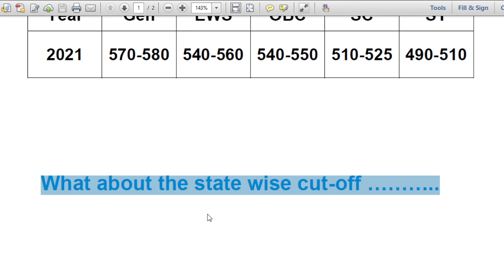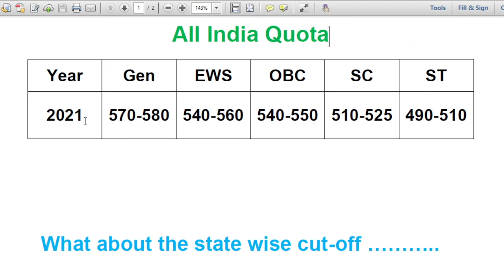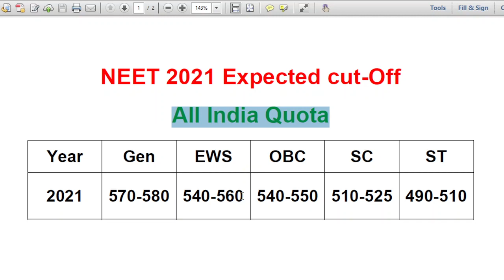NEET 2021 Expected Cut Off/NEET2021ExpectedCutOff/NEET 2021/Rank 2021/Last MBBS 2021/MBBS Cut-Off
NEET 2021 Expected Cut Off based on Previous counseling results analysis